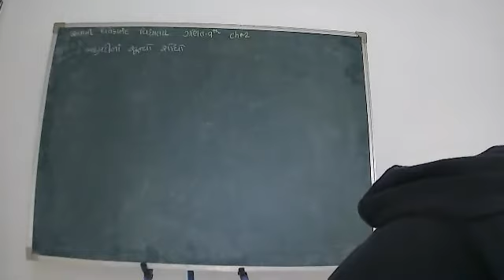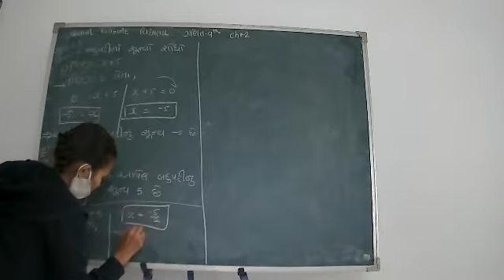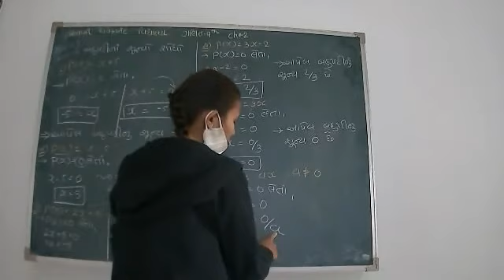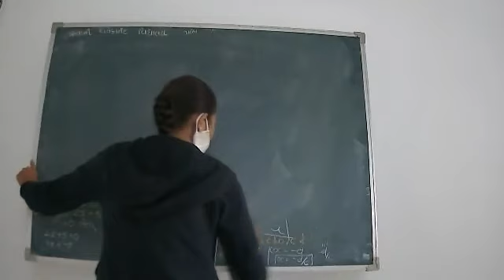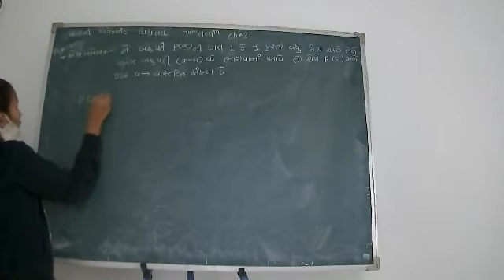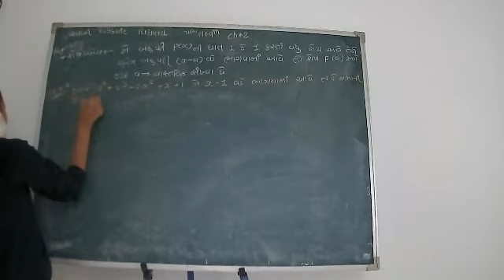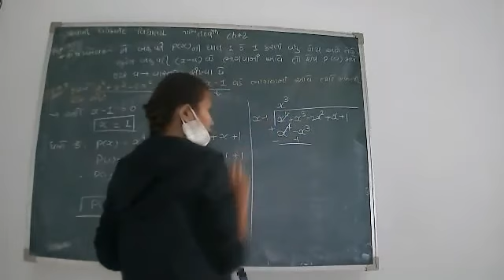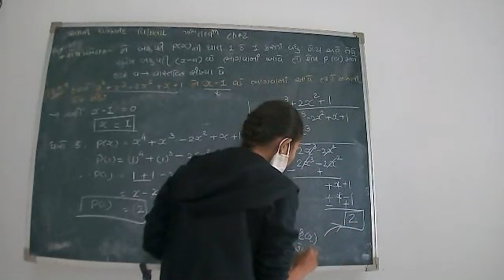STD 9 MATHS CH 2 (27-01-2021)